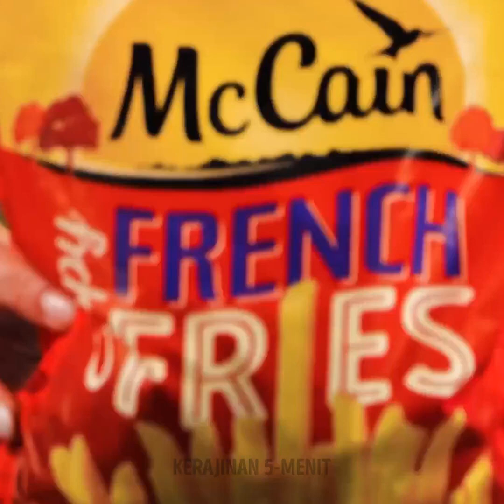Gadget dan Kiat Dapur yang Layak Dicoba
Hai, semuanya!
Hari ini, kami ingin membahas gadget yang paling mengagumkan dan paling pintar untuk dapurmu yang pasti akan memudahkan keseharianmu dan menghemat waktumu. Pertama, ayo kita saksikan peralatan berguna untuk membantumu memasak sushi favoritmu di rumah. Belilah wadah multifungsi untuk pancake. Alat itu akan membantumu mencampur semua bahan dan juga membuat porsi yang pas. Apa kamu tahu bahwa kita bisa memasak salmon di dalam mesin pencuci piring? Apa kamu tahu apa yang harus dilakukan agar susu tidak meluap saat mendidih? Teruslah menonton video ini untuk melihat semua kiat yang pintar dan trik yang sempurna.

URUTAN WAKTU:

01:07 Alat keren untuk canape yang sempurna
01:53 Dispenser soda yang luar biasa
03:34 Cara menjaga sayuran hijau tetap segar
04:51 Pisau untuk membuat ketebalan yang setara